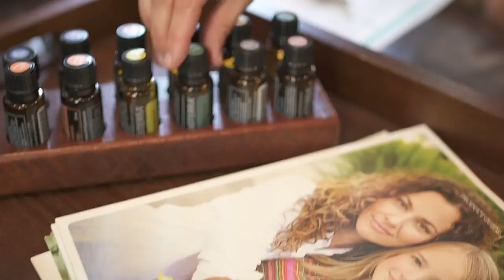Sucesso Com doTERRA - Nova Empresa de MMN no Brasil 2018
Se quiser aprender mais sobre o lançamento dessa empresa bilionária dos estados unidos entrando novo no mercado Brasileiro em 2018 participa de nosso proximo evento